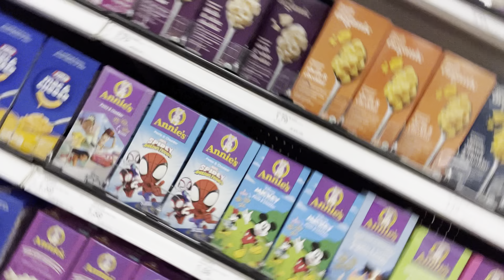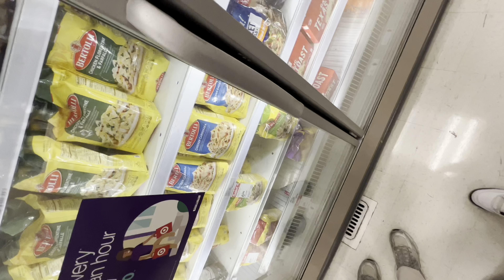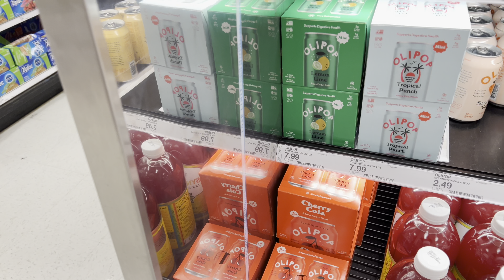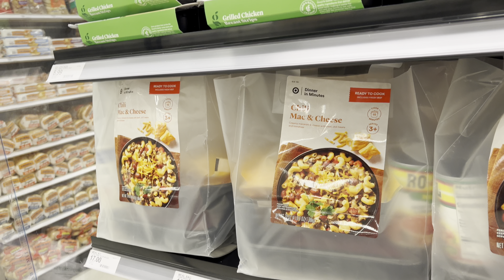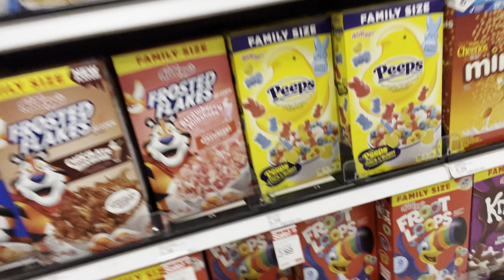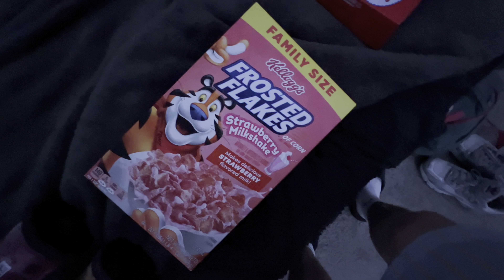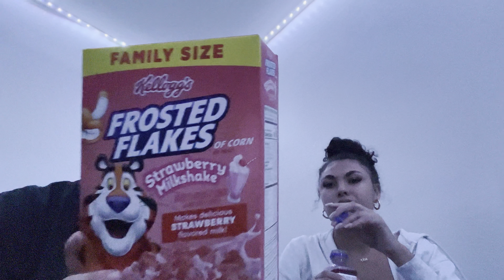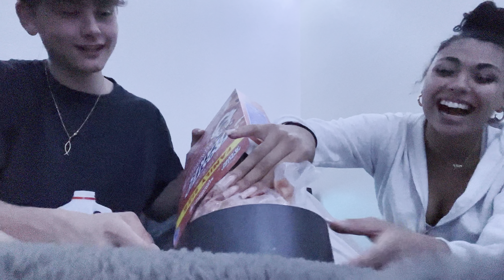I TRY EXOTIC SNACKS WITH A SUPERMODEL?!?!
Follow the instagram at-  gradyferrick